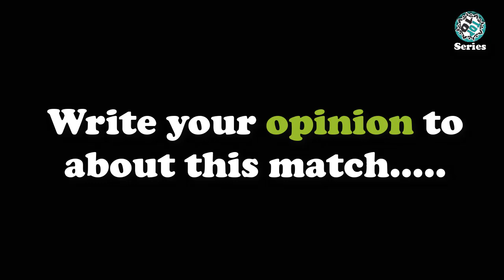Kolkata Knight Riders VS Mumbai Indians ★ KKR VS MI Highlights ★ IPL Highlights ★ IPL 2021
The 5th match of IPL 2021 has been played between Kolkata Knight Riders & Mumbai Indians. Kolkata has won the toss and elected to field first. First down to bat, MI scored 152 runs for 10 wickets to played 20 overs. Then, Kolkata scored 142 runs for 7 wickets from all-overs. So, Mumbai Indians won by 10 runs against Kolkata Knight Riders.

If you want to know more, please watch this video.

Title - Kolkata Knight Riders VS Mumbai Indians ★ KKR VS MI Highlights ★ IPL Highlights ★ IPL 2021